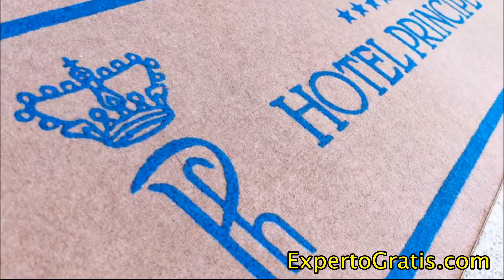Hotel Principe, Bibione, Italy